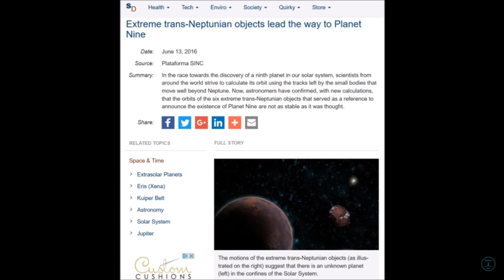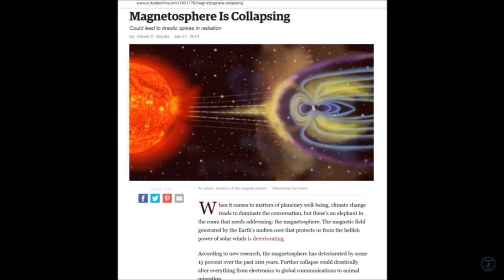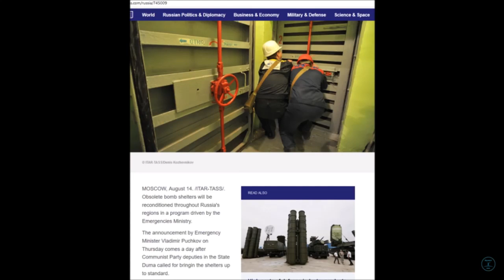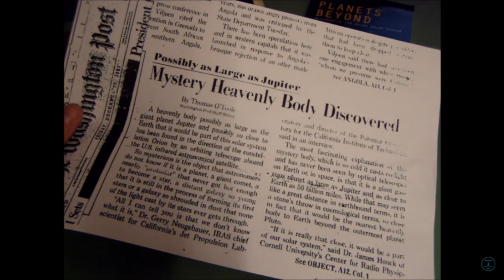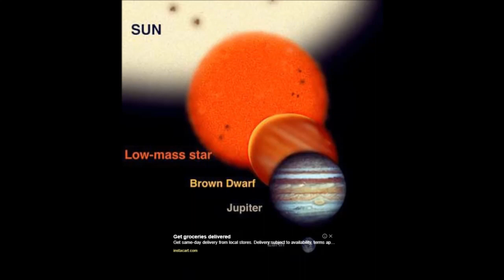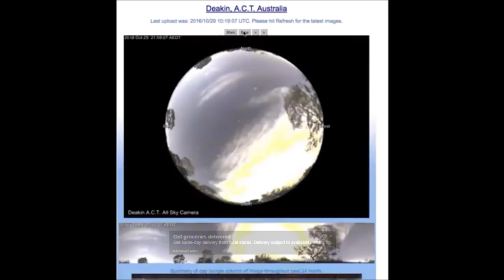Planet X-Nibiru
Original Source: Skywatch Media News